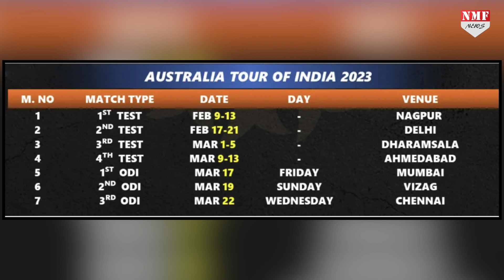मैच देखने के लिए खुद स्टेडियम जाएंगे PM Modi, साथ में होंगे दिग्गज विदेशी मेहमान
Rohit
kk